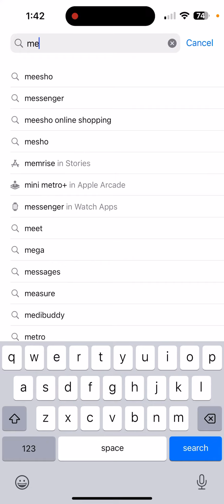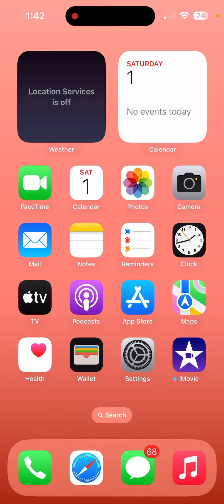iPhone 11’s Magnifier App Not Working Problem Solve